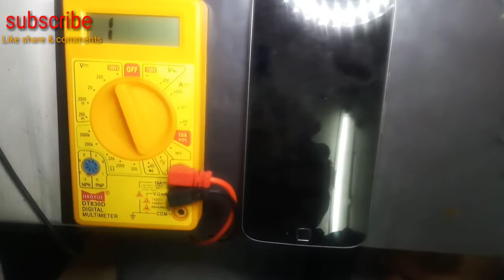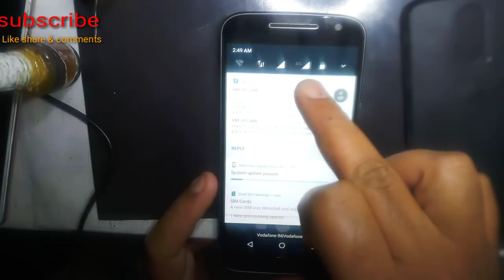Motorola Moto G4 XT1621 Insert Sim Card Problem Solution Jumper Ways S.M.R.TECHNOLOGY